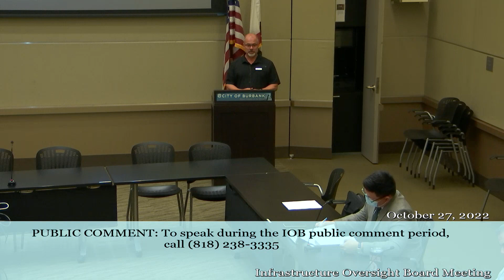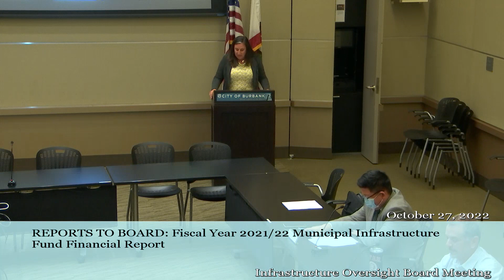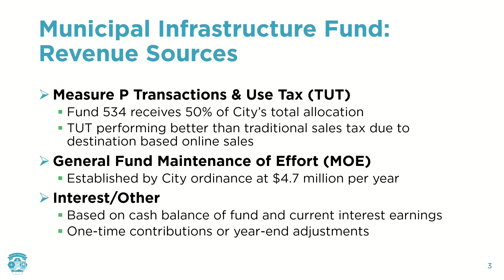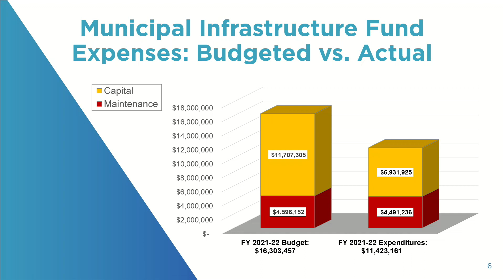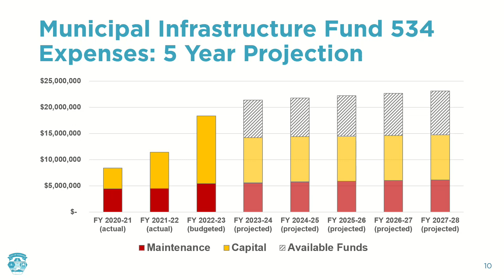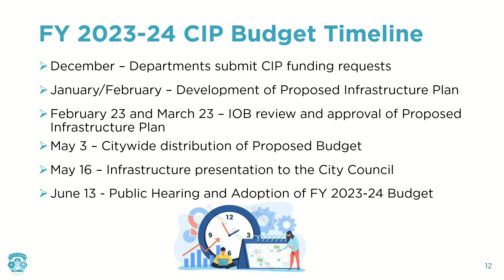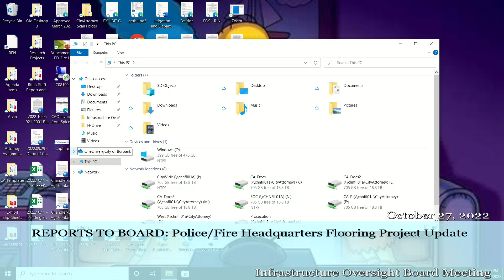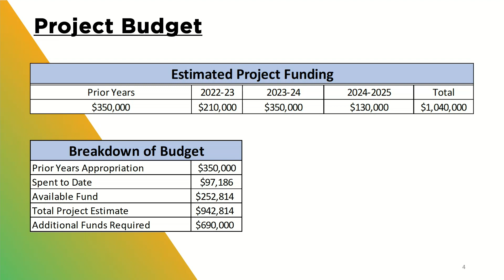Burbank Infrastructure Oversight Board Meeting - October 27, 2022